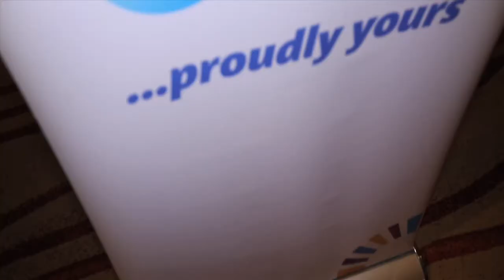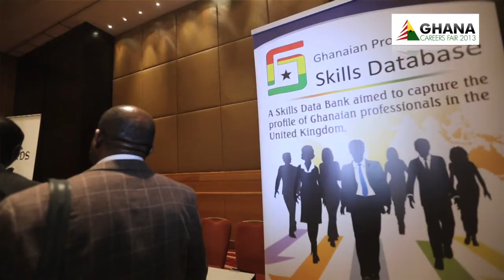Ghana Careers & Opportunities Fair 2013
Panel Members included:

Mr Roland Agambire - Group Chairman RLG Communications Ltd, Ghana.

Mr Ebele Edwin Ogboe - CEO UBA Capital (Europe) Limited

Dr. Mark Ankrah - CEO - State Housing Company - Ghana.

Pearl Esua-Mensah - Deputy Managing Director- UT Holdings, Ghana.

Eric Vincent-Guichard - Founder & CEO Homestrings, Chairman & CEO Gravitas Capital

Keynote Speaker His Excellency Kwaku Danso-Boafo - Ghana High Commissioner - UK.